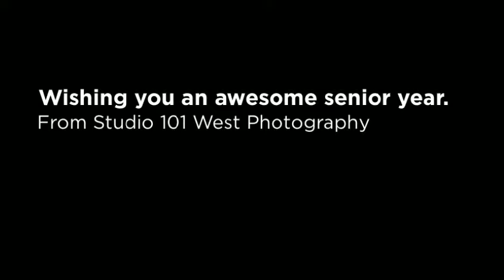Michael Bash's Atascadero Senior Portrait Photo Shoot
atascadero senior portrait photographers, Atascadero Senior Picture Photographers, Atascadero portrait studios, Paso Robles Portrait Studios, Templeton Senior Portrait Studios